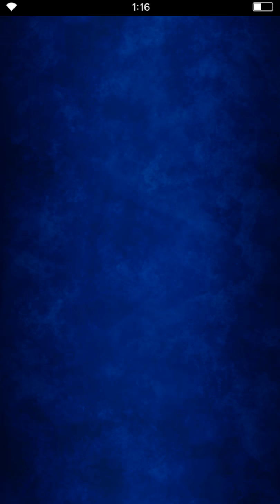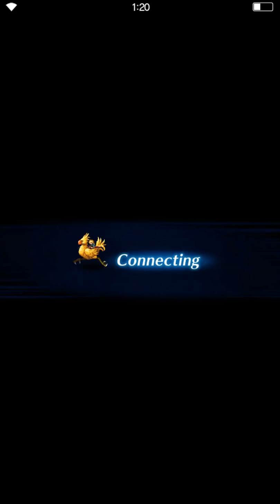FF: Brave Exvius - Time for Revenge Everlasting Darkness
Event
Time for Revenge - Everlasting Darkness